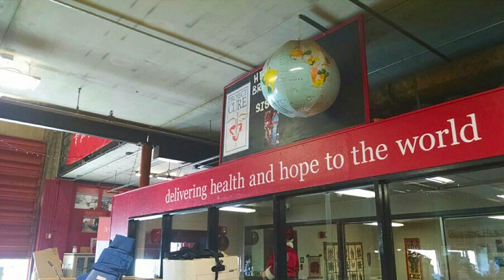Димаш Кудайберген и онлайн-концерт для поклонников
Димаш Кудайберген послезавтра даст онлайн-концерт всему миру, всем поклонникам и фанатам! Это будет прекрасное выступление Димаша для всех нас.